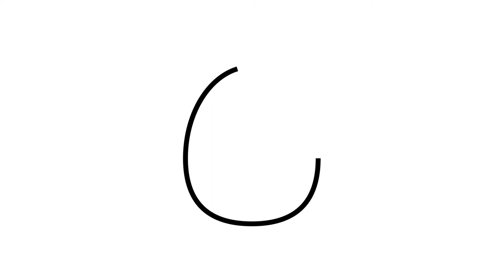How to draw a bib for kids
You can draw pretty and colorful bibs with the video. Follow the steps and enjoy drawing with kids.